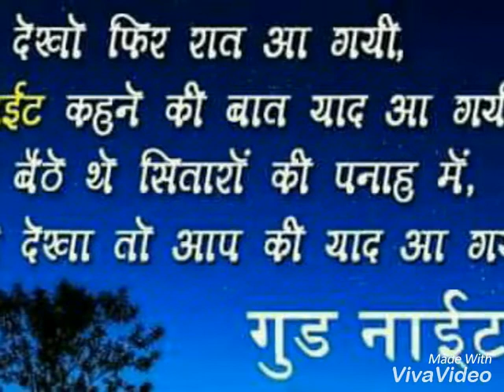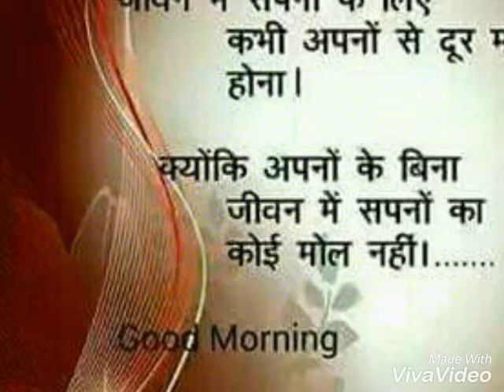Romantic song Prashant singer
Prashant